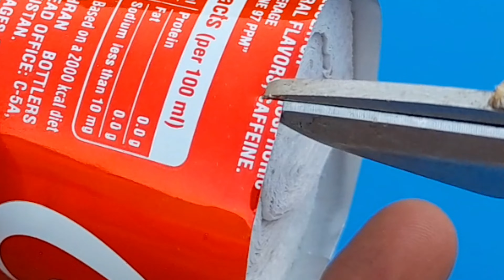Amazing winter lifehacks you need to know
in this video I showed you some useful lifehacks, tricks that you can use in winter to warm yourself,  Enjoy !